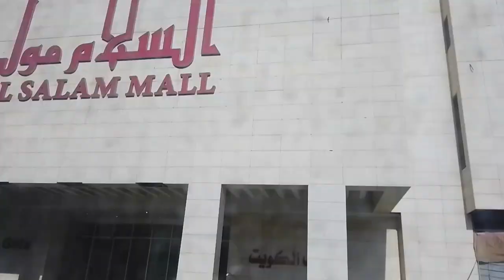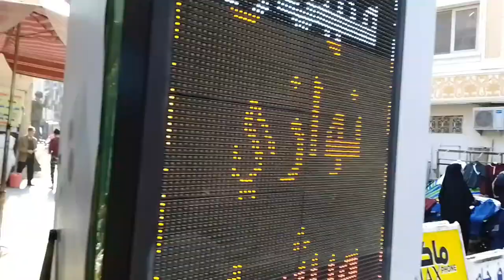Visit Iraq najaf market نجف ماركيٹ